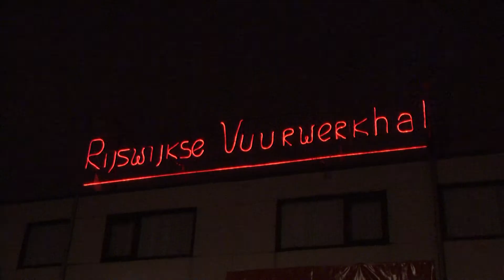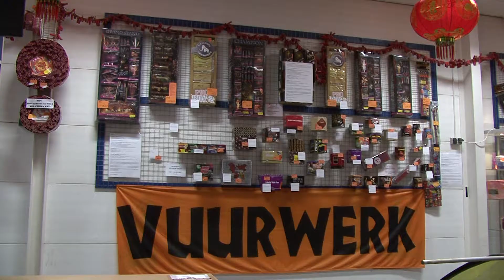HEEL VROEG BIJ DE RIJSWIJKSE VUURWERKHAL!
In 2012 waren de mannen van AVP TV bij de vroege vogelactie van De Rijswijkse Vuurwerkhal! Tijdens de LIVE PyroFM radioshow waren moderators Patrick en Peter naar Rijswijk afgereisd om een kijkje te nemen hoe het daar ging! Check ook onze andere kanalen en registreer je!

Bedankt voor het kijken, jullie zijn top!